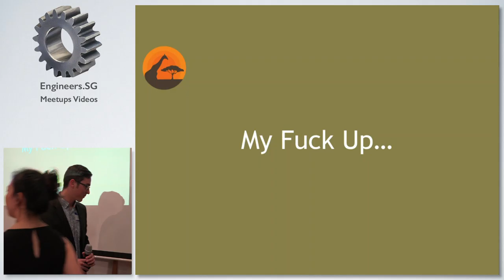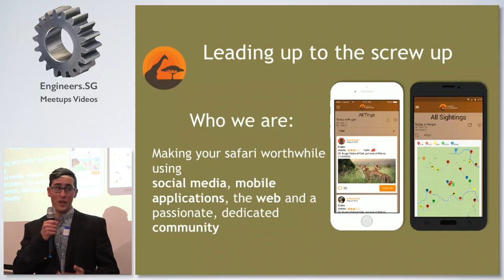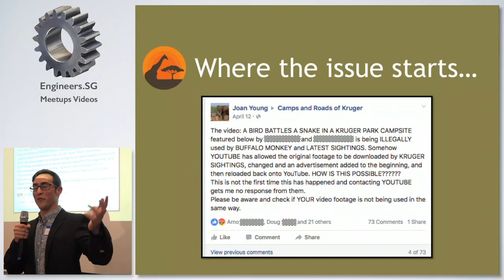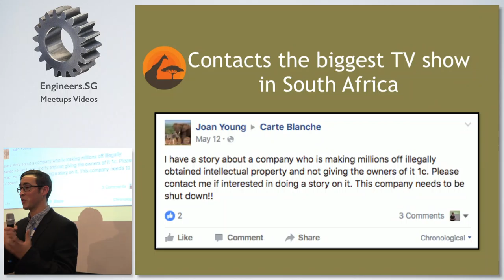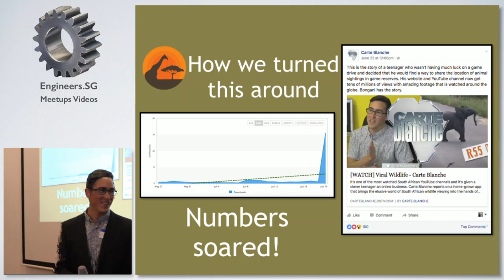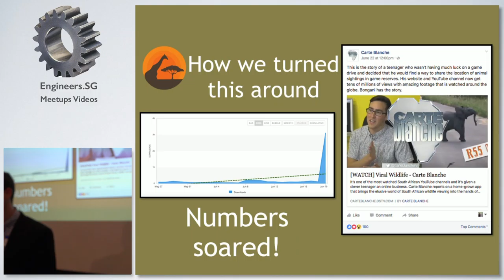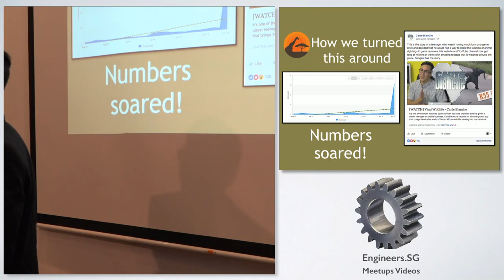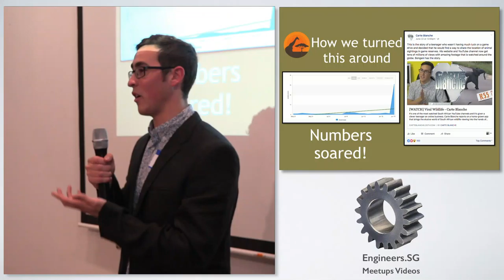Nadav Ossendryver - Fuckup Nights - Singapore, Vol. X: Social Impact Edition!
Speaker: Nadav Ossendryver - Founder of LatestSightings.com (South Africa)

The Latest Sightings community helps with the monitoring of wildlife such as Wild Dogs, Ground Hornbills and many others for the EWT projects (Endangered Wildlife Trust).
United Nations recognised Latest Sightings, through the World Summit Awards, as the most innovative culture and tourism app in the world. His YouTube is the number 1 most watched South African channel.
Apart from his overriding passion for wildlife, Nadav is a keen drummer and tennis player.